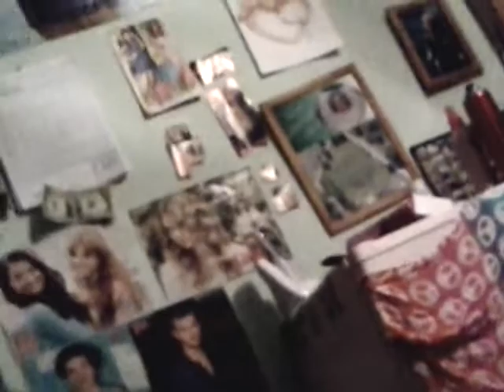Me an my son playing with a karoke machine